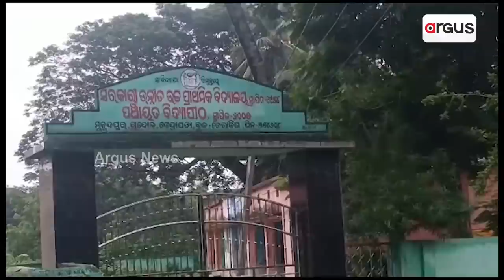Youth From Odisha Shines For His Participation In Preparation Of Chandrayaan 3